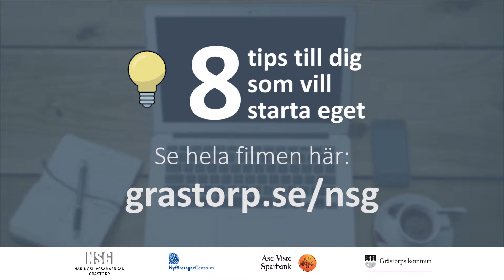Funderar du på att starta eget företag? (kort version)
I Grästorps kommun arbetar vi aktivt med företagsklimatet och vi vill väldigt gärna se nya företagare. Tillsammans med NyföretagarCentrum Vest och Åse Viste Sparbank har vi ett samarbete där vi erbjuder kostnadsfri rådgivning för den som vill starta eget.